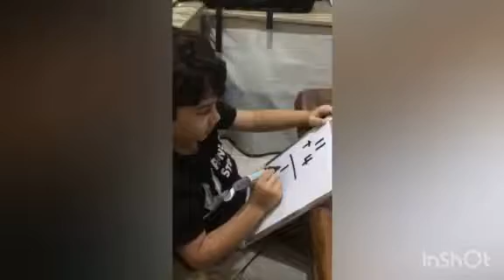Mathematical solution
Describe how to solve the simple mathematics question.
Easy way to understand the importance of mathematics in our daily life.
Add two numbers vertically.